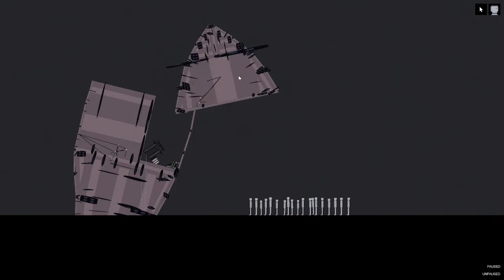People playground WOTW Cylinder Recreation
I tried to remake it and yes i know it sucks but i tried my best
Creations Used

The martian design was made by me in my previous creation of the cylinder